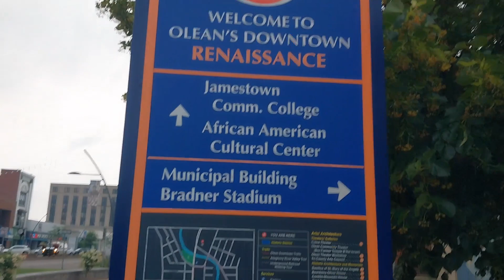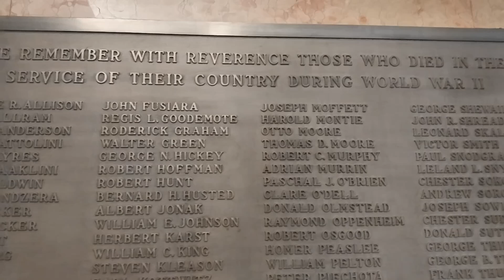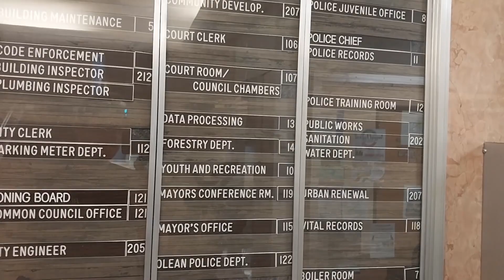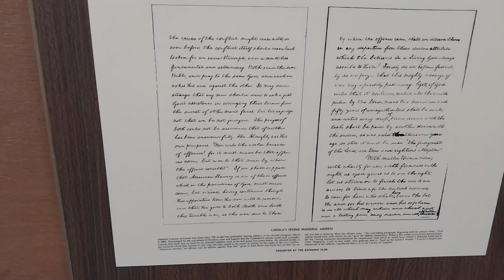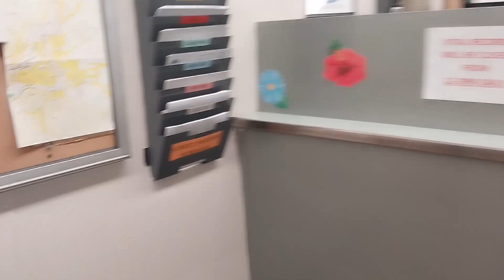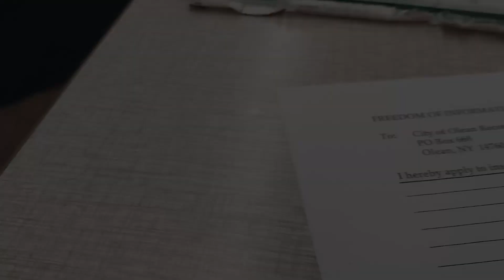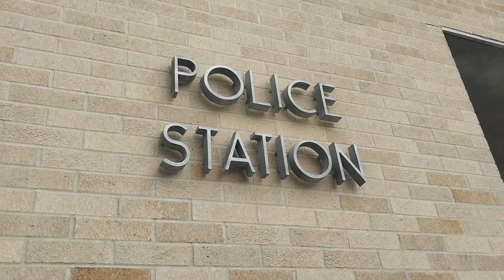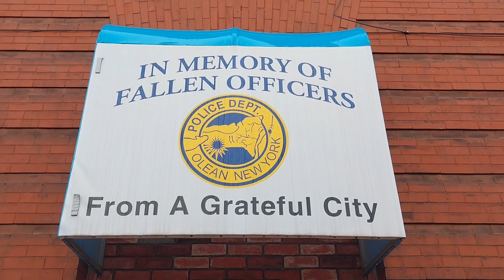Will OLEAN NY respect our RIGHTS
Firstly I want to give a huge shout-out to @LongIslandAudit for being a huge inspiration in taking this step of being a Civil Rights Activist and A fellow Auditor. Make sure you go check out his page and show him the love and respect that he deserves!

Date of Audit: Wednesday July 12, 2023
Location of Audit: Olean NY Municipal Building

Today is the FIRST audit of the channel, We are exercising our 1st Amendment rights to take pictures and record in public and publicly accessible areas. The city of Olean NY Municipal Building gave us absolutely zero issues. We were not even questioned as to what we were doing or why we were there! This is my first audit so if you have any suggestions, tips, ideas feel free to let me know down in the comment section below. Thank you for your support and always remember these are OUR RIGHTS and We will exercise them PEACEFULLY!

If the government officials in this video do not violate our Constitutional Rights PLEASE share your compliments and praise with them as well. Not everyone is going to peacefully respect our rights so it is my thought that the government officials should be recognized for doing their job without infringing upon our rights!

*CITY CLERK*
Frank Caputo

*MAYOR OF OLEAN*
William J. Aiello

If you would like to help support the fight for our rights and help us travel further to hold our government officials accountable you can support

Thank you so much for your support in watching this video, feel free to comment any questions, tips, ideas, or suggestions that you may have down below in the comment section.

It is not my rights, it is not your rights, it is WE THE PEOPLE'S RIGHTS!

I encourage anyone to exercise their Constitutional protected rights in a peaceful and respectful manner. Use caution because not everyone is happy about us exercising our rights!